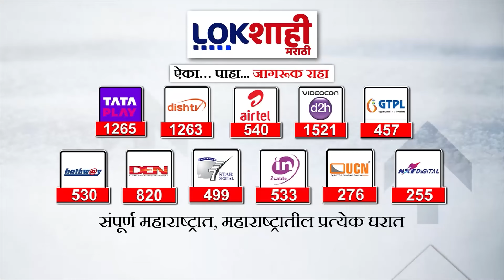Suryakanta Patil : सूर्यकांता पाटलांच्या राजीनाम्यामुळे भारतीय जनता पक्षाला नांदेडमध्ये मोठा धक्का